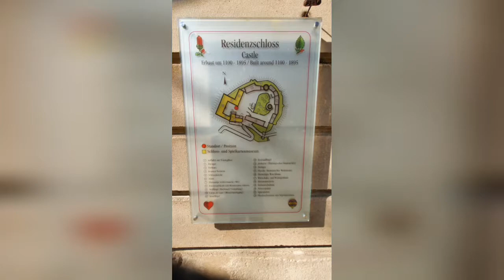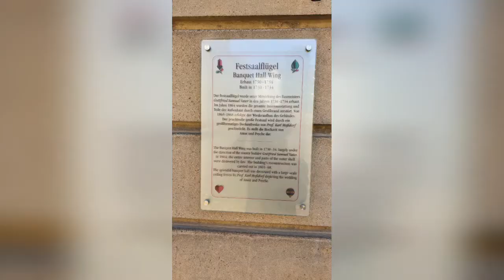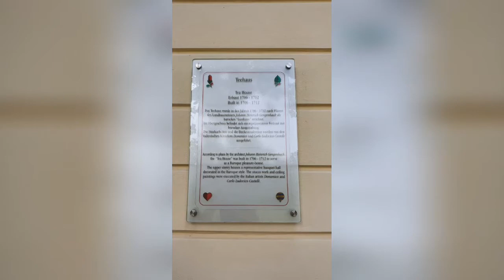Ein schöner Spaziergang in freier Natur🌳🌿🌾 A nice Walk in the great autdoors 🌳🌿🌾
info@residenzschloss - Altenburg.de